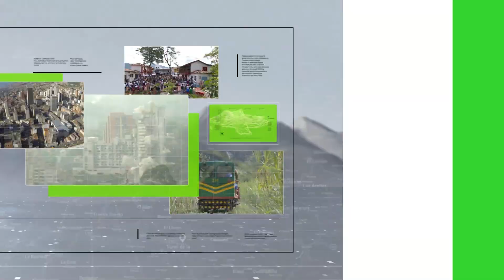Piden ayuda para traer de España a familiar enferma - Teleantioquia Noticias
La familia de Natalia Alzate Tabares está desesperada porque esta bellanita de 41 años enfermó de cáncer estando en España. Ahora hacen un llamado de auxilio para traerla a casa para que pase en su hogar la fase terminal de la enfermedad.